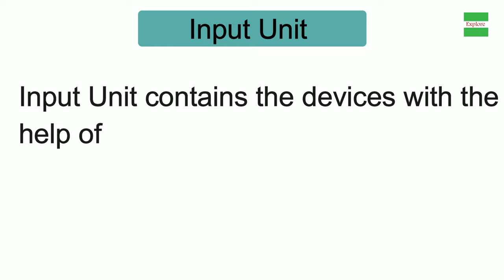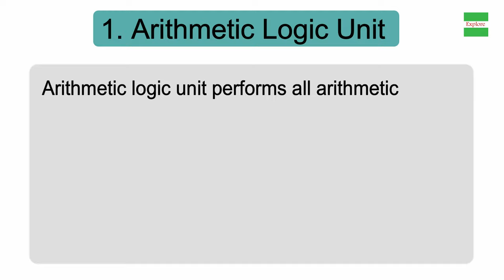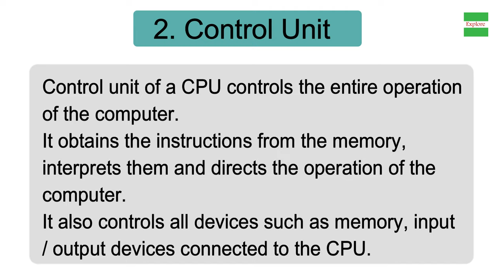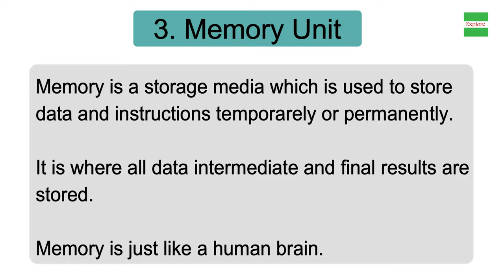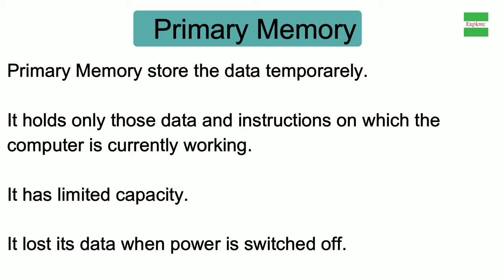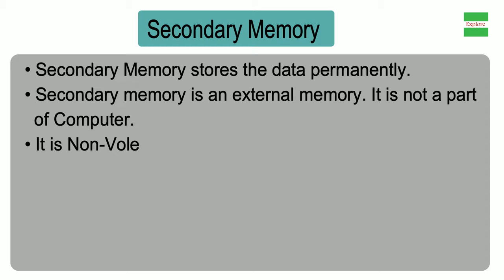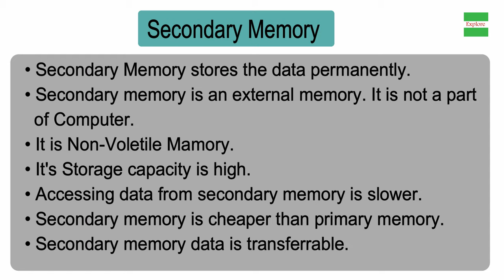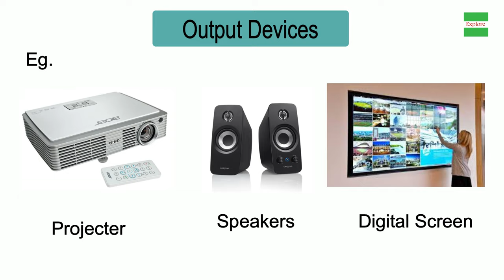Block Diagram of Computer in Hindi | Input Unit | CPU | Output Unit | Computer Basics Part-II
In this video you will understand the Block Diagram of Computer System. Block diagram of computer system mainly consists of three parts:- Input unit, CPU and Output unit.
Input unit is an unit through which we enter data and instructions to the computer system. The data is entered though various input devices such as keyboard, Mouse, joystick etc.
CPU stands for Central processing unit and it is known as the brain of computer system.  CPU is further divided into three parts:- Memory, ALU and  CU.
Memory is a storage media which is used to store data temporarily or permanently. It is of two types: Primary Memory and Secondary Memory.
ALU stands for Arithmetic and Logical Unit, ALU performs the basic arithmetic and logical operations such as addition, subtraction, multiplication division etc.
CU stands for control unit and it  controls all the activities and operations of computer system.

All the information sent to the computer system once processed is received by the user through the output unit or output devices. output unit displays the output either in soft or in hard copy. Devices like Monitor, Printer, Plotters, Speakers etc are the examples of some commonly used output devices.